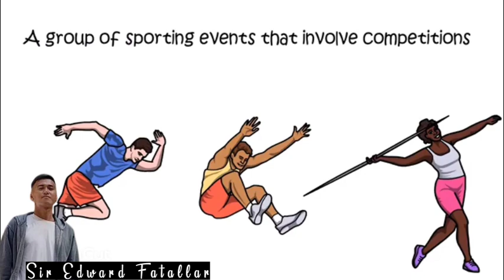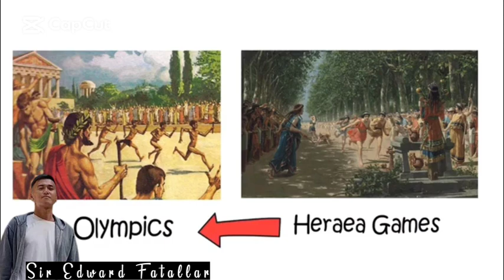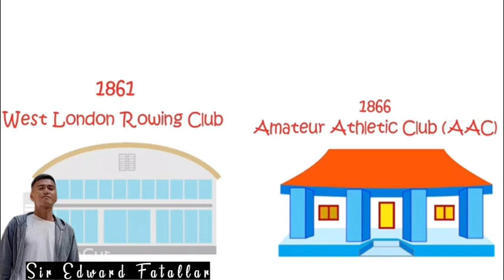Lesson2 Athletics What is Athletics What is track and field/History of Athletics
Individual/Dual Sports and Ball Games. PE subjects